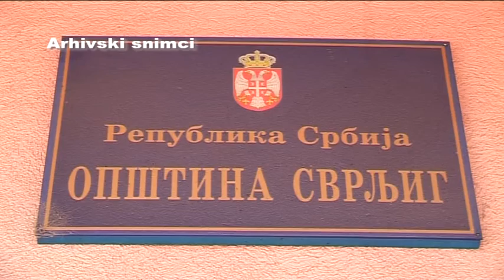belami.rs - Svrljig sutra obeležava svoju slavu